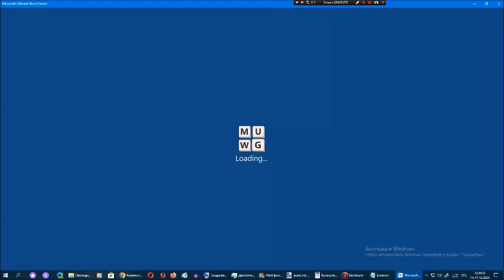Ставка слов от Арсения Иванова. Испытание 1. Мир 15. Часть 48